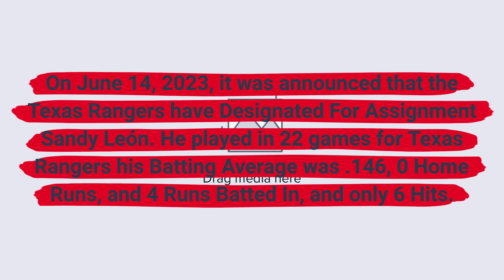Sandy León DFA by the Texas Rangers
On June 14, 2023, it was announced that the Texas Rangers have Designated For Assignment Sandy León. He played in 22 games for Texas Rangers his Batting Average was .146, 0 Home Runs, and 4 Runs Batted In, and only 6 Hits.